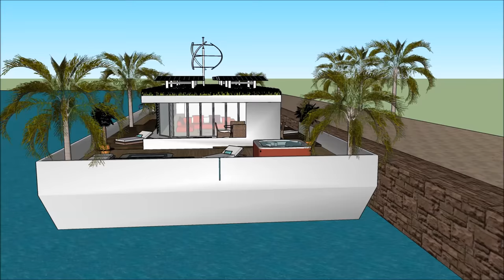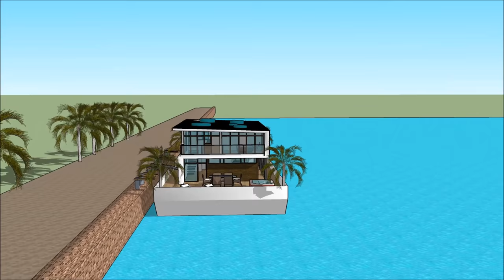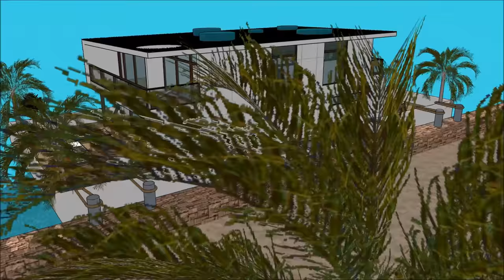Houseboat Lakóhajó design architect Hungary in LUXUS HOLLANDIA AMSZTERDAMBAN LONDON BUDAPEST luxury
The Houseboat Lakóhajó design architect Hungary in LUXUS HOLLANDIA AMSZTERDAMBAN LONDON BUDAPEST luxury  is made to sustain quality of life:

The Houseboat Lakóhajó design architect Hungary in LUXUS HOLLANDIA AMSZTERDAMBAN LONDON BUDAPEST luxury  includes an Extravagant Barge Design ready for the extravagant user to rent the barge Houseboat

The Houseboat Lakóhajó design architect Hungary in LUXUS HOLLANDIA AMSZTERDAMBAN LONDON BUDAPEST luxury  with high end living on the American w has three level plans with basement underneath it, which consist all the facilities needed for the renter. The Houseboat Barge has a unique modern contemporary design with unique architectural features. It has its own lounge area with gorgeous view of the bay.